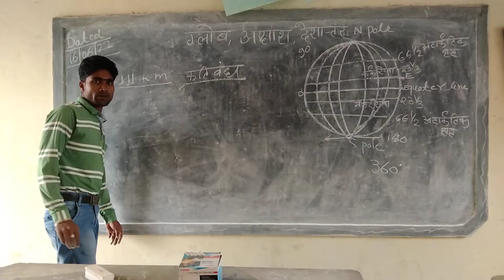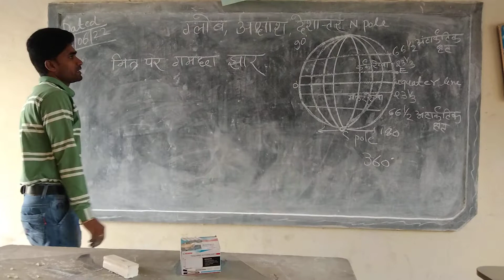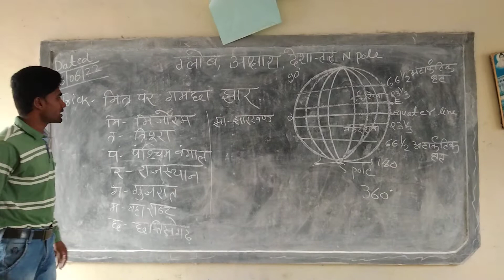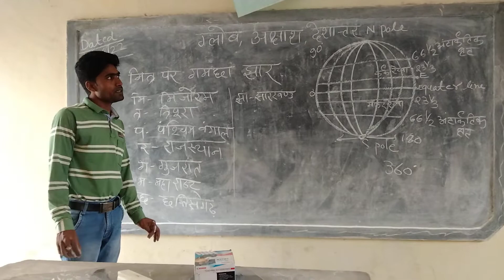Glob, Latitude and Langitude ke bare me kuchh General knowledge by MK verma sir